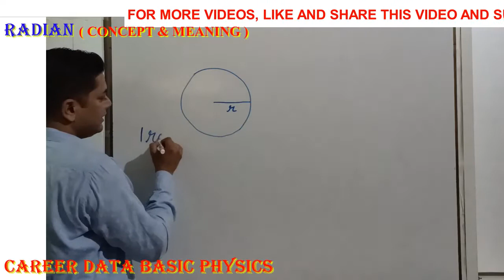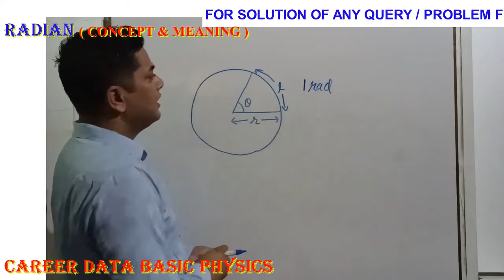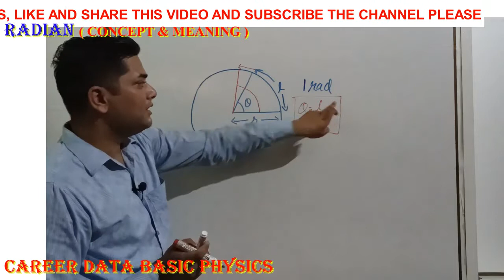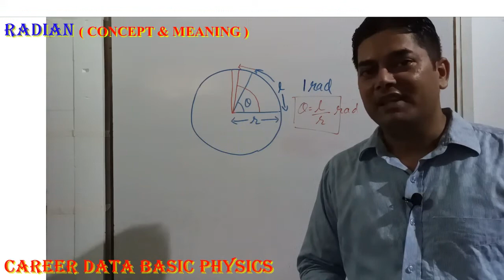Radian | Concept And Meaning | Class 11th PHYSICS | Mathematical Tools | CAREER DATA PHYSICS BASICS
THIS IS A VIDEO BY MR. SATISH GOYAL, LECTURER IN PHYSICS , CURRENTLY WORKING AT  GSSS MITHRI, SIRSA, HARYANA, INDIA

ABOUT THIS VIDEO :

Radian, Concept And Meaning, Mathematical Tools, Class 11th PHYSICS, Circular System Of Unit Of Angles
Concept  And Understanding Of  :
RADIAN
MEANING AND DEFINITION
ILLUSTRATION

If liked this video, then plz don’t forget to like, and share it, Also please do SUBSCRIBE my channel FOR ALL UPDATE AND LATEST VIDEOS IN FUTURE and share it to maximum, among your friend circle as well among interested knowns and students.
अगर आपको यह वीडियो अच्छी लगी है तो आप थैंक्स  के रूप में लाईक बटन को जरूर दबा दीजिएगा। इस चैनल को सब्सकराईव करके फ्यूचर में आने वाली सभी वीडियोज के नोटिफिकेशन सबसे पहले पाने के लिए चैनल का सब्सकराईव बटन तथा वैल आईकन जरूर दबा दीजिएगा ।